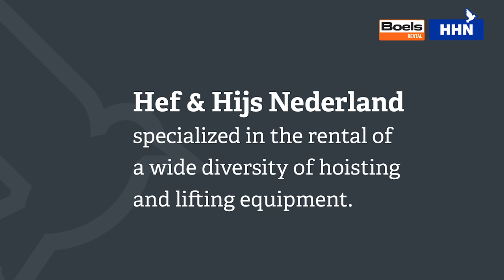Corporate movie Boels Industrial - Hoisting & Lifting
Hoisting & Lifting Netherlands is The Specialist in Rental – Sales – Inspection and Certification of Hoisting & Lifting material. Our service team inspects and certifies on location. 24/7 service support, technical advice, TCVT certified, Customization.